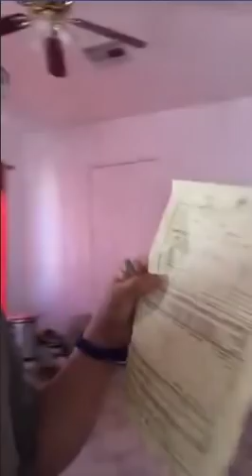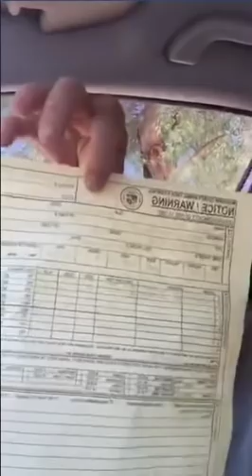Lợi Minh: Nuôi chó ở Mỹ phải nộp thuế và đối mặt với nhiều rủi ro, nguy hiểm cho chủ